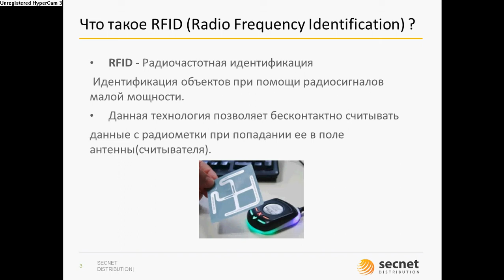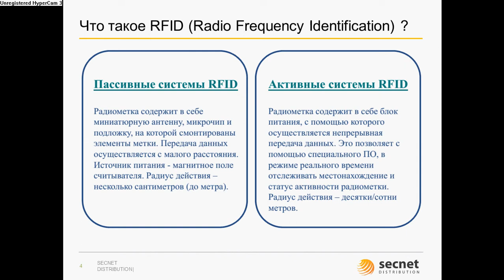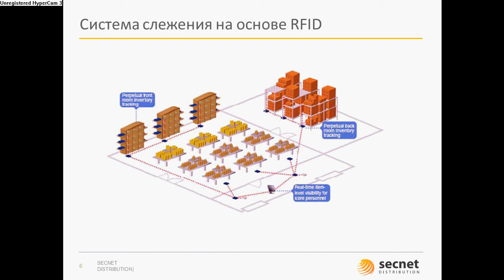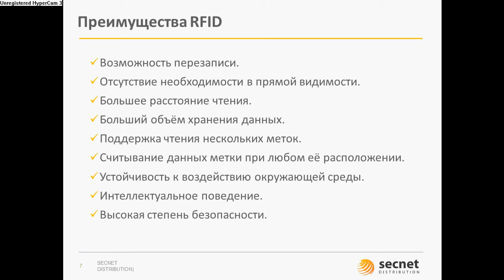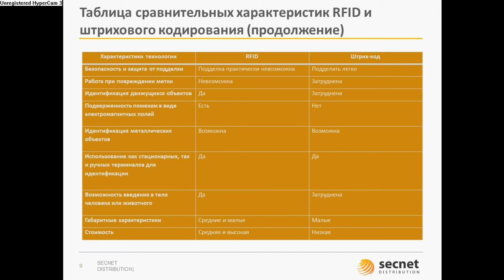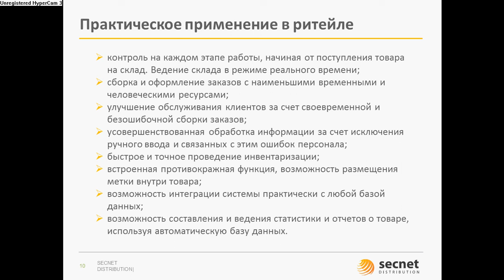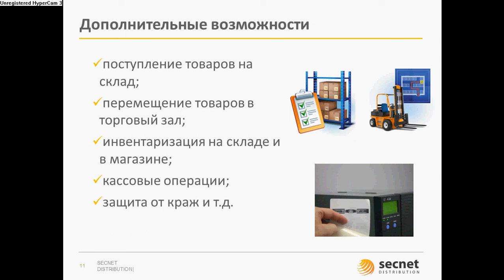Решения для ритейла с применением технологий RTLS - WiFi и RFID